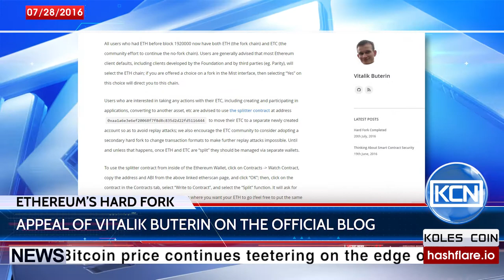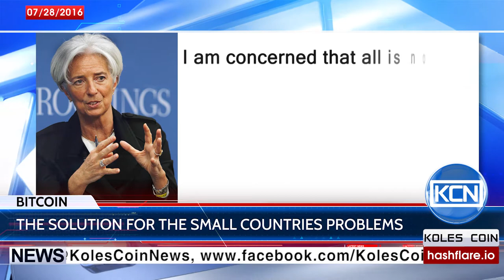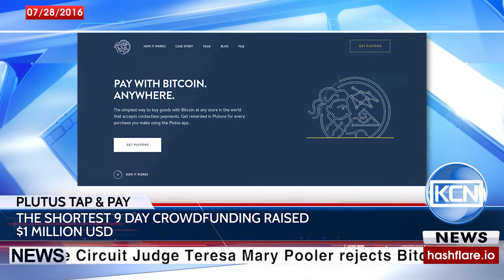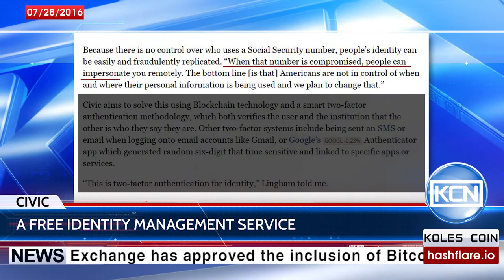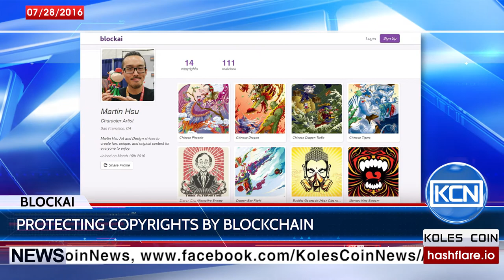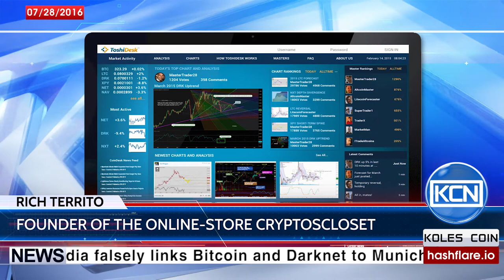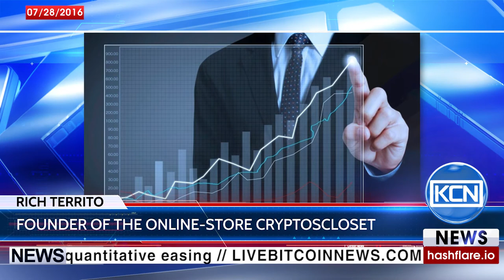Koles Coin News KCN Channel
Bitcoin: 14x2WSRjB7UtKFEEvSwHdCBkLWk6htybBv
Ethereum: 0xc7d57028805eba9fc256414dbbc2ed4275d76777
Emercoin: ERiNNTS3KhNADTMHnn26pommVC6SyGx8i8
Dash: XfcBCRQiHpwE2J3WTeWGQdQbJamJnFMTKB

In this release:
Completing the hardfork and next dividing of Ethereum. Exploring blockchain in India: RBI calls on Indian banks to develop the applications. Bitcoin can be the solution for the small countries problems. New cryptocurrency, designed specifically for use by the Scottish people. Security by cryptography: civic and Blockai projects. Exchanges’ news about Emercoin. Blitz-overview of EDR Coin. Crypto as a part of life: art, fashion and movies through the prism of cryptocurrencies and other news.

The main weekly news. Theme, touched almost every involved in crypto person.
Ethereum successfully completed the hard fork. As Vitalik Buterin said on the official blog, the execution of an irregular state change which transferred nearly 12 million ether from the “Dark DAO” and “Whitehat DAO” contracts into the WithdrawDAO recovery contract was contained in the Block 1920000. Also he marked that about 4.5 million ether has been sent to DAO token holders. According to the global macro research and education firm Macro Ops article on the seekingalpha.com, After the DAO hack, Ethereum lost nearly 50% of its value. And in the aftermath it rallied another 40%. For today, Ethereum has been divided. All users who had ETH before block 1920000 now have both ETH (the fork chain) and ETC (the community effort to continue the no-fork chain), says Vitalik Buterin on the blog. After the hard fork Coinbase, online platform for buying, selling, transferring, and storing digital currency has added support for ether – coindesk.com says. Now Coinbase users can buy or sell ether from an ethereum wallet on their accounts at the same limits as bitcoin purchases.
Governments continue to involve Blockchain technology in every areas of activities.
Exploring blockchain in India. Reserve Bank of India deputy governor Rama Gandhi emphasized attention at the developing of applications for digital currencies and distributed ledgers in a speech at the Institute for Development and Research in Banking Technology. He said: technology has today dissected the entire value chain of banking and finance and bundled out the chunks in innovative ways that it is they who intermediate between savers and investors, or between sender and receiver of funds. Banks need to handle them carefully without inhibiting innovations; banks have to find ways to cooperate with the Fin-Tech companies.
Bitcoin can be the solution for the small countries problems where local businesses regularly have questions with receiving and paying outside of their own country, even when their trading partner is just the next island over, according to bravenewcoin.com. IMF director Christine Lagarde at the US Federal Reserve stressed - "I am concerned that all is not well in this world of small countries with small financial systems. In fact there is a risk that they become more marginalized." Gabriel Abed, CEO and co-founder of Bitt, the Caribbean’s largest bitcoin exchange by volume said in the interview for Brave New Coin: “I expect bitcoin to become a part of everyday life in the Caribbean in around eighteen months, starting in Barbados.” The Bitt is now on a mission to ease the trade problems that Christine Lagarde has outlined, and plans to do the same for other currencies in the region.
The backwashes of Brexit – new cryptocurrency, designed specifically for use by the Scottish people. In the interview for Russia Today Willie Fleming, the director of the project said – Scotcoin is absolutely the same as other cryptocurrencies, just designed for Scottland.
Telstra Corporation Limited, Australia's largest telecommunications and media company, is looking to invest in blockchain companies that could help the telecommunications giant profit from a boom in mobile banking, according to the Australian Financial Review. Rocky Scopelliti from Telstra said: Developments in blockchain technology will be particularly important for the financial services industry in the coming years”...